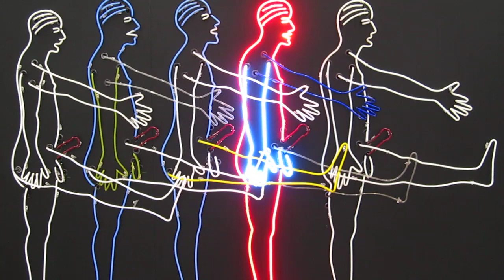Hamburger Bahnhof SS2010. Bruce Nauman, Five Marching Man, 1985